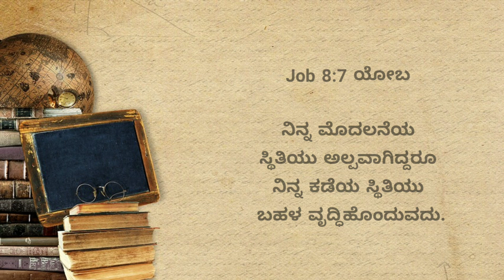ಸದ್ಯದ ನಿಮ್ಮ ಸ್ಥಿತಿ ಅಲ್ಪವಾಗಿದ್ದರೂ||7 June 2023||Your Present Situation Turn to Great||Pr.RameshG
ಸಂಜೆ ಸಂದೇಶ